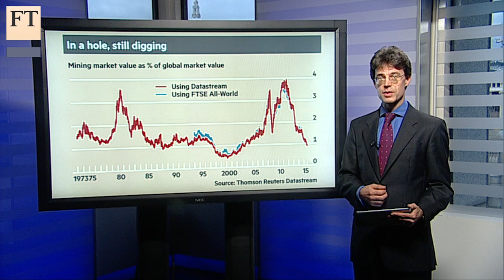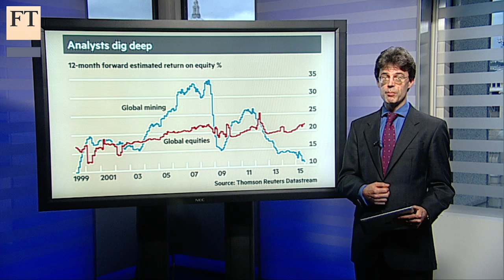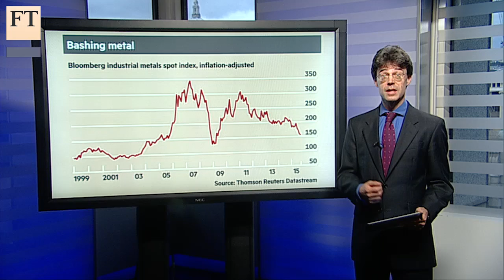Miners stuck in a hole | Short View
Miners have been having a difficult time as stocks fall in line with declining commodity prices. James Mackintosh, investment editor, looks at whether such stocks have hit rock bottom.